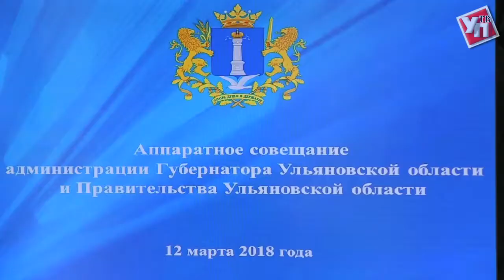Выборы, ярмарки, дороги, мужчины. Какие темы стали главными на аппаратном совещании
В воскресенье предстоит важное и ответственное событие в жизни страны – выборы главы государства. И пройти они должны без эксцессов и в полном соответствии с действующим законодательством.  С этой задачи начал аппаратное совещание губернатор Сергей Морозов.